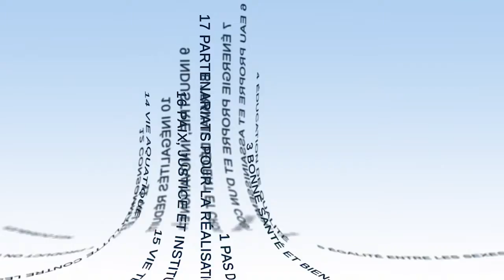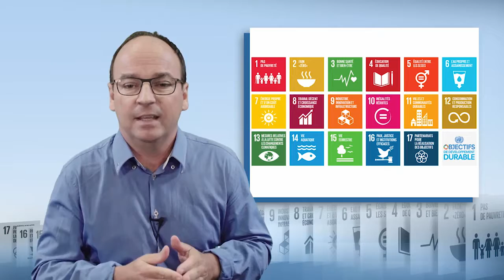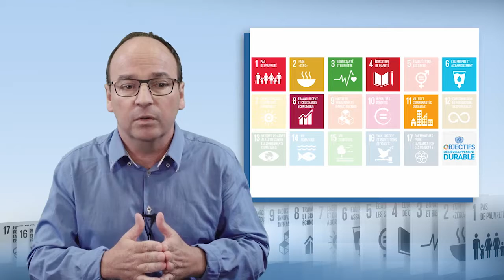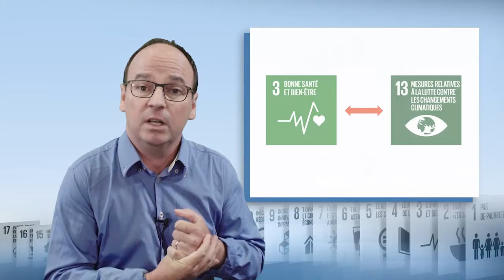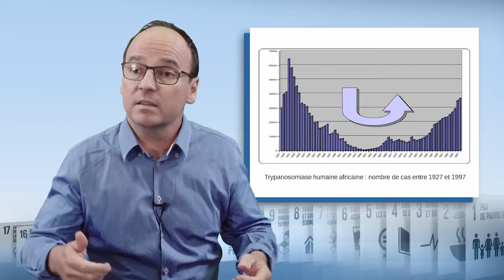Взаимодействие между ЦУР на примере забытых тропических болезней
Филипп Солано (Philippe Solano), ведущий научный сотрудник Научно-исследовательского института по вопросам развития (IRD) и руководитель научно-исследовательской группы Intertryp (IRD/Cirad), освещает в этом видео связь между 3-й целью устойчивого развития («Обеспечение здорового образа жизни и содействие благополучию») и другими ЦУР. В качестве иллюстрации к своей речи он упоминает о забытых тропических болезнях.